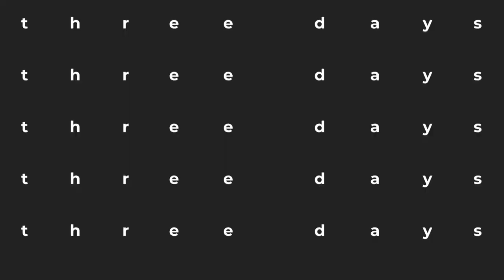The Dynamic Event Promo